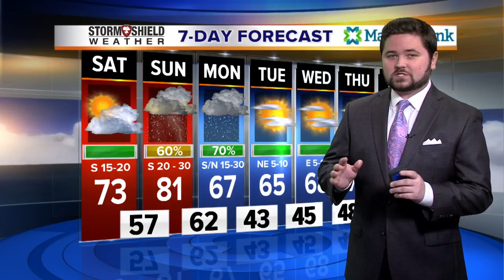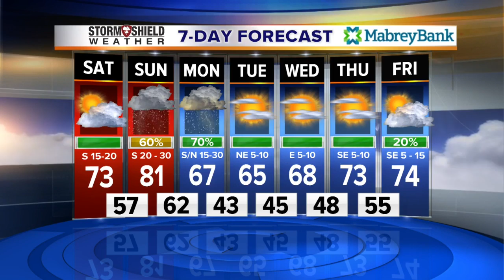Jon's FB Friday Eve Facebook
NBC Nightly News With Lester Holt